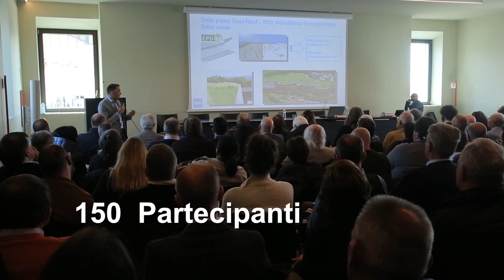Nuove idee di progettazione per l'architettura contemporanea - Verona 9 Marzo 2023 Short